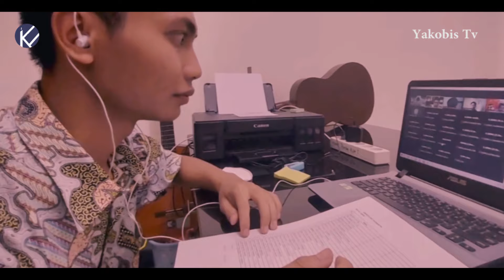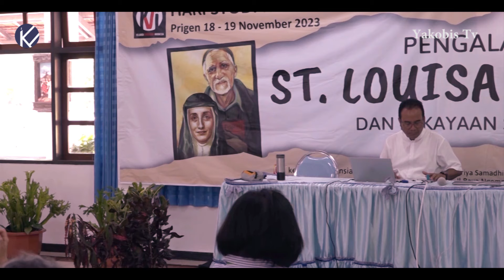Bruder FIC : Seluruh Hidup Kita Bagi Allah dan Sesama I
Kongregasi Bruder FIC adalah sebuah persekutuan religius yang berasal dari Belanda dan mulai berkarya di Indonesia sejak 1920. Karya utama Bruder FIC adalah di dunia pendidikan dan pendampingan kaum muda yang terwujud dalam karya sekolah-sekolah Pangudi Luhur. Kami sangat terbuka bagi kaum muda yang berhasrat bergabung bersama kami, jangan ragu untuk menyatakan niat Anda melalui chanel ini atau menghubungi tim promotor panggilan Bruder FIC.